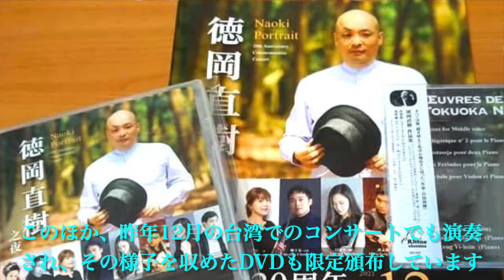徳岡直樹：Coraggio!（コラッジョ！）有本香ニコニコ生放送オープニング・テーマ曲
（作曲・ピアノ）徳岡直樹　（ハモンドオルガン）市川禎
2022年7月30日　オルガン・ジャズクラブ Abe Cafe（中野・沼袋）

許恕藍演奏、徳岡直樹作品集CDが昨年リリース、HMV,タワーなどの大手ショップで販売されています。

Tunecore、各種音楽アプリでもCD化されていない徳岡直樹作品、配信中です。

《徳岡直樹 Naoki Tokuoka》 台湾在住20年の日本人指揮者・作曲家・文筆とニコ生で音楽解説をしています。ネーメ・ヤルヴィ、パーヴォ・ヤルヴィ父子に師事。台南市名誉市民として、現在5つのオーケストラを主に指揮しています。このチャンネルでは「音楽演奏・作曲作品紹介・カミさんのバイオリン演奏・音楽解説/談義」と、自分のすべてのファクターをATM『（A）明るく（T）楽しく（M）マニアックに』紹介しています。特にヒストリカル演奏解説に重点置いてます。作品集CDが昨年リリース、HMV、タワー、アリアCDなどの大手ショップで販売されています。